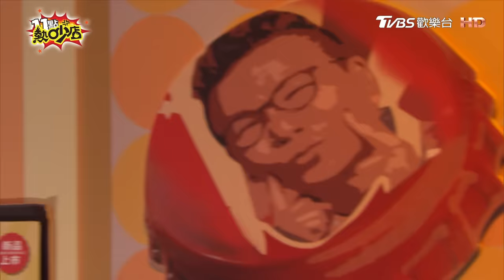藝人毛骨悚然の撞鬼經驗！這些行為容易卡到陰？！ 11點熱吵店@chopchopshow 20230522 (完整版)│沈玉琳、Melody、阿諾、陳為民、狄志為、陳宥心、少少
本集來賓：阿諾、陳為民、狄志為、陳宥心、少少

小心犯了禁忌，引來不好的事情發生在你身上，無論是在說話或是行為上面都會惹來靈異世界的好奇，「有什麼好怕的」、「好可憐！年紀輕輕就過世」、「這裡怪怪的趕快搬走」，這些都是我們平常都會聽到的話，殊不知我們觸犯了禁忌，今天來賓們要分享自身經驗！